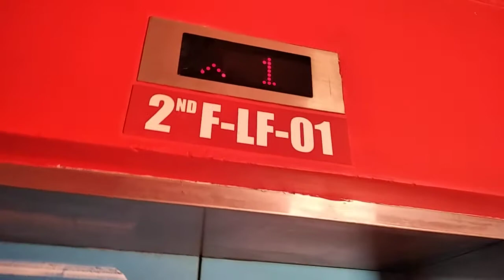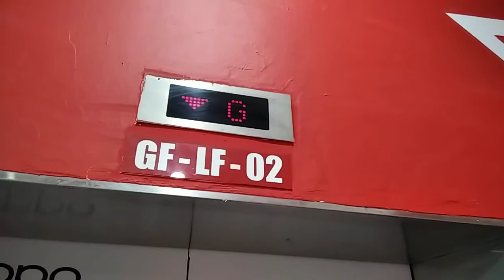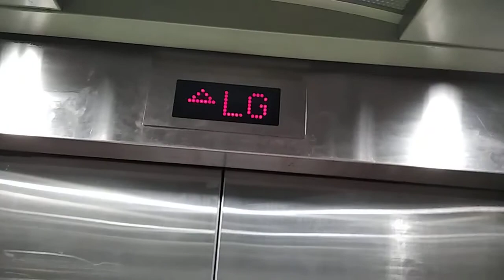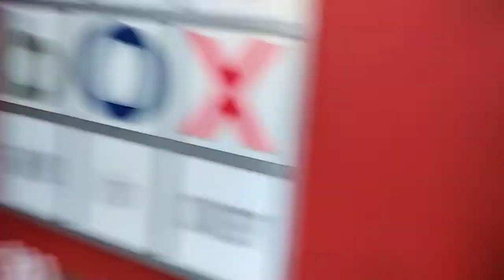1Segamat Toshiba Elevator